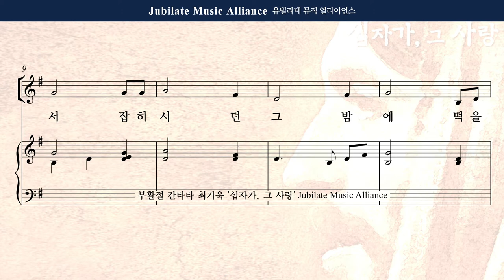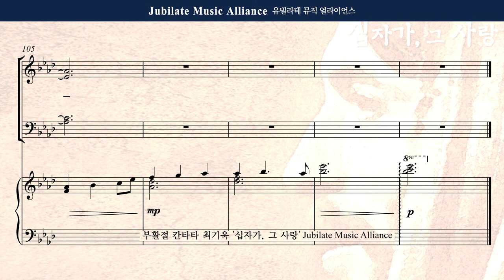[부활절 칸타타] 최기욱 - 십자가,그 사랑 2. 나를 기억하라 Alto